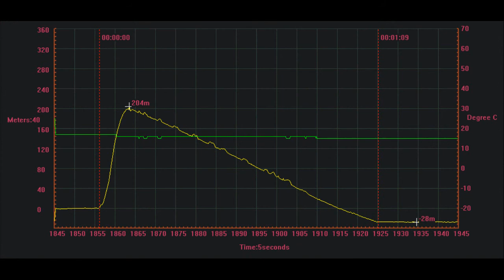2-stage model rocket flight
DynaStar Rip-Roar 2-stage model rocket launched with Estes D12-0 + Weco D7-3.
Slo-mo: Canon S100
On board camera: "808" keychain version #16 brutally taped to the side of the rocket.
Altimeter: el-cheapo chinese pressure sensor based model airplane altimeter "HK-A" brutally taped to the side of the rocket. Available from Hobby King.